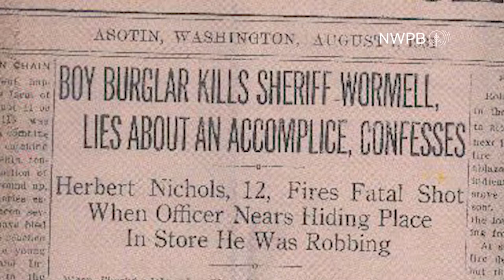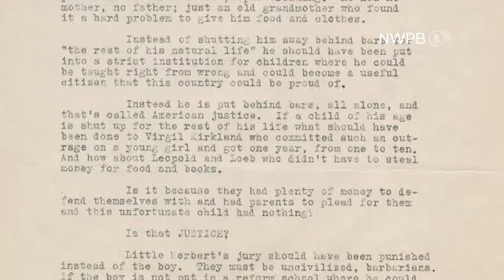Shot The Sheriff - The Story of Herbert Niccolls Jr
On August 5, 1931, Herbert Niccolls Jr. killed Sheriff John L. Wormell in Asotin, Washington, at a convenience store. His crime was the beginning of a public understanding that children should be treated differently than adults in court.

Full Transcript:

- [Woman] In 1931, officials convicted a 12-year-old boy of first-degree murder and sentenced him to life in jail. The boy, Herbert Niccolls, committed the crime in Asotin, Washington, where he lived with his grandmother. Niccolls bounced around for most of his childhood. He lived between his mother's place and a state reformatory school for boys before moving in with his grandmother. Niccolls also had a history of misdemeanors as a child. Mostly, he would steal small items. On one morning in August, Niccolls shot Asotin County Sheriff John L. Wormell. Niccolls set off an alarm at the convenience store he attempted to steal gum and cigarettes from. When the sheriff and the deputy walked inside, Niccolls' gun went off. Niccolls spent six nights in the county jail before he was transferred to Washington State Prison in Walla Walla. The prison kept Niccolls isolated from the other inmates because of his age. The judge gave Nicholas a life sentence and the case of the boy who shot the sheriff quickly became a national issue. From the national attention came public outrage. People wrote hundreds of letters to the judge, demanding that the boy be treated as a child. His sentence should not imitate that of an adult, they argued. After nine years in prison, Niccolls was pardoned by former Washington Governor Arthur Langley. Many jobs later, he went on to work in the accounting department at 20th Century Fox. Niccolls had a wife and one son and died from a heart attack in 1983. This is Northwest Public Broadcasting.